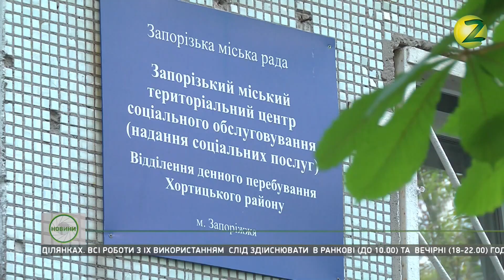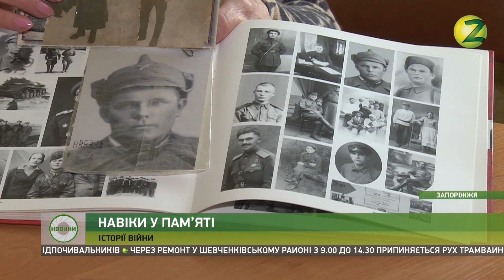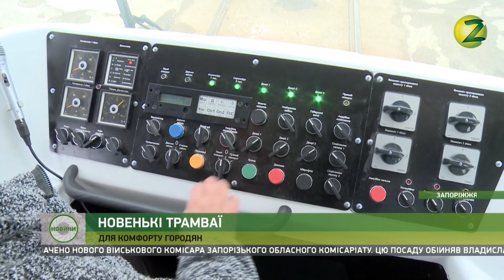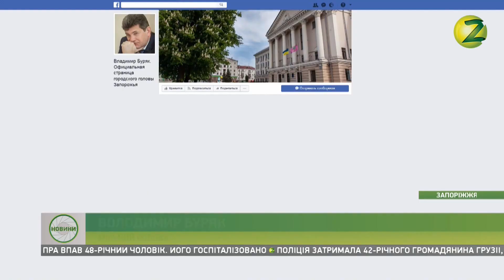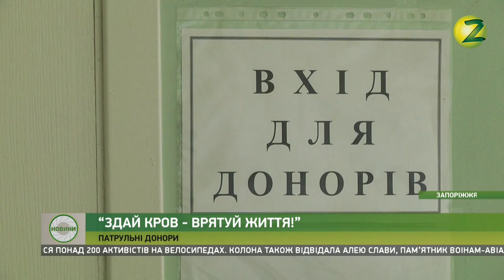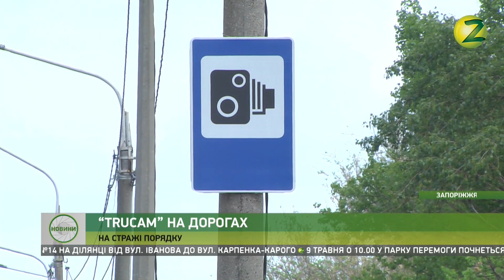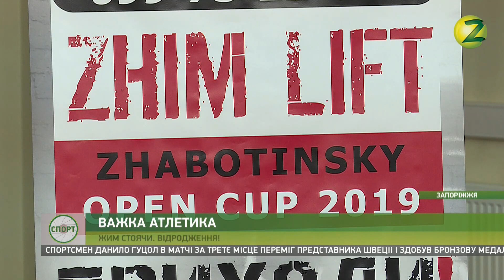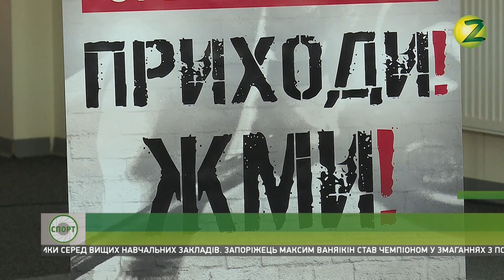Новини Z - 08.05.2019